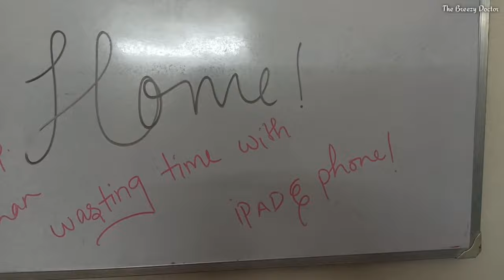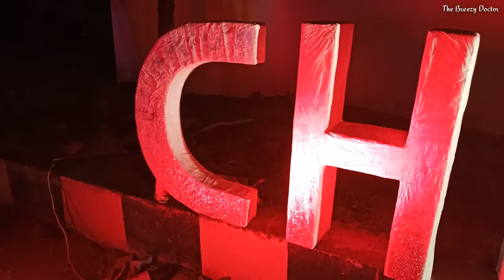Ash King live at AIIMS Bhubaneswar Fest | Chiasma 4.0 | Vlog 5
This vlog takes you to day 3 of Chiasma 2020 where Ash King rocks the stage with his voice and the fun I have dancing with my squad.